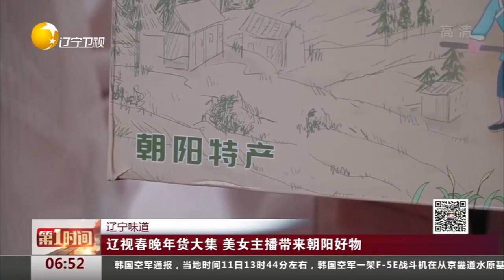辽宁味道！辽视春晚年货大集，美女主播带来朝阳好物